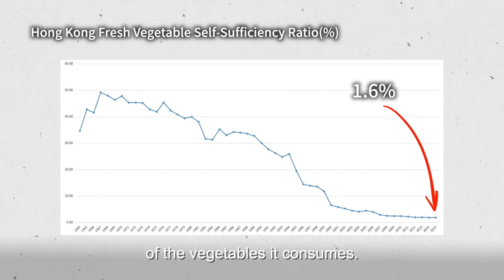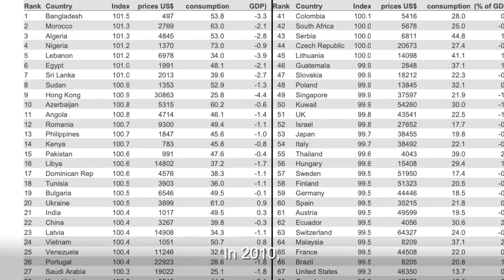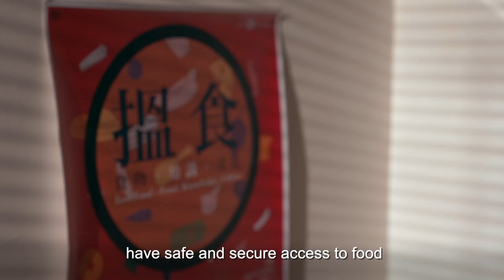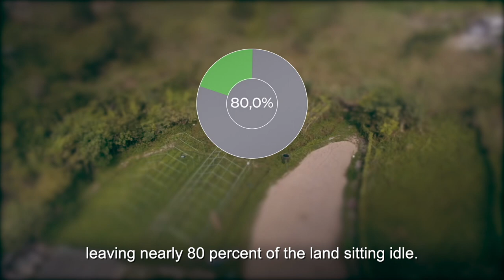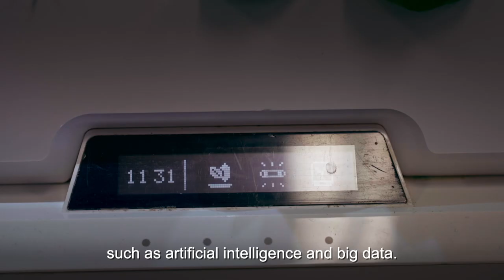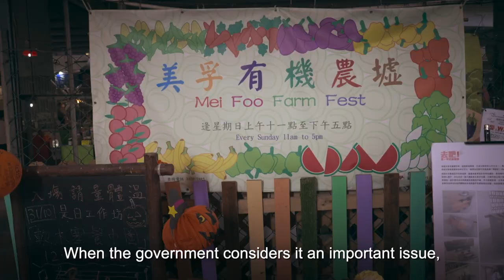Securing Hong Kong’s food?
Hong Kong used to produce enough fresh food to feed a third of its requirement. Today it can service just about 1.6 percent of its needs. What will it take for the city to secure its food supply?